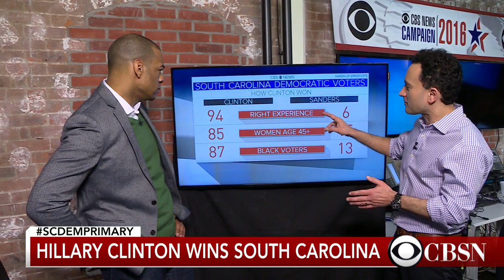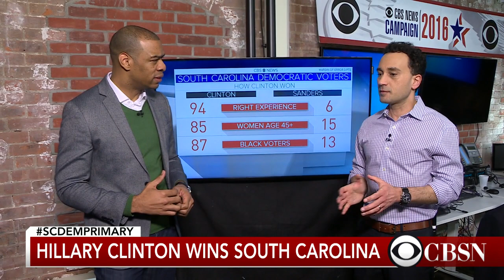How Hillary Clinton won in South Carolina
CBS News elections director Anthony Salvanto joins CBSN's DeMarco Morgan to break down Hillary Clinton's sizable victory over Bernie Sanders in South Carolina.